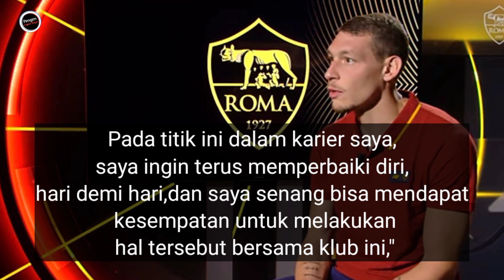Berita transfer, resmi‼️belotti gabung as roma, belotti akan di mainkan melawan ac monza